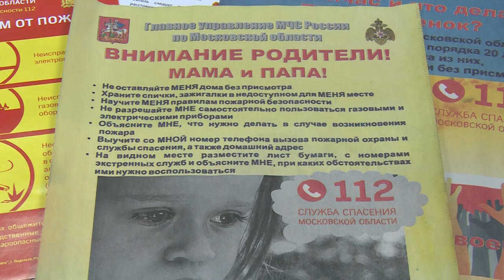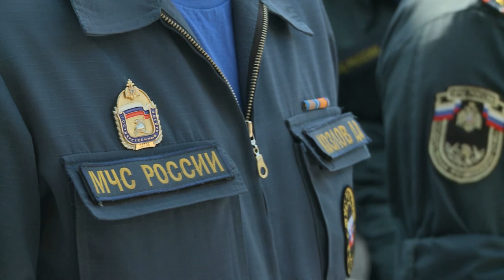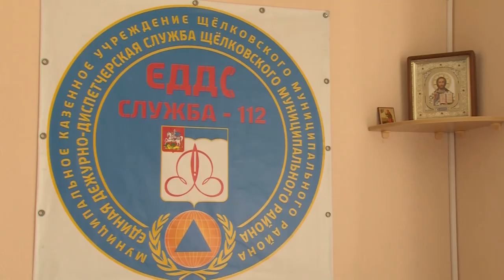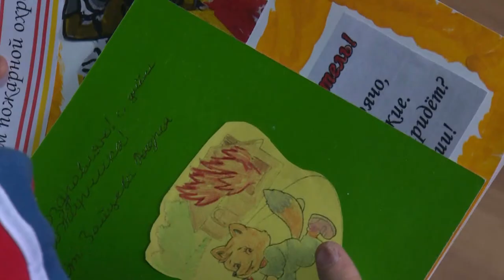Диалог 25.04.2017 (В.И. Никонов, П.Н. Шагов)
Гости программы: Начальник 37-го Отряда Федеральной противопожарной службы Главного управления  МЧС России по Московской области Вячеслав Иванович Никонов и начальник Отдела надзорной деятельности по Щёлковскому району МЧС России Павел Николаевич Шагов.